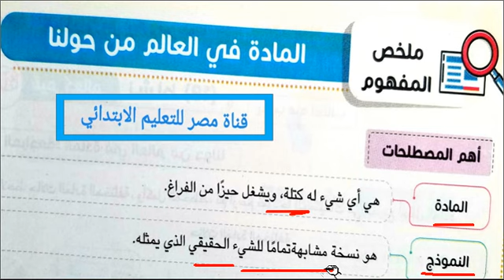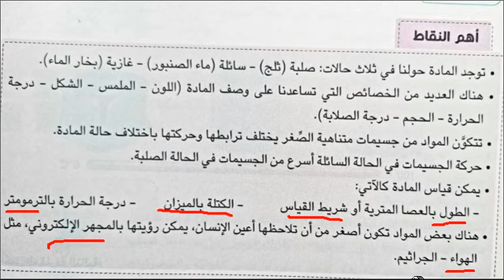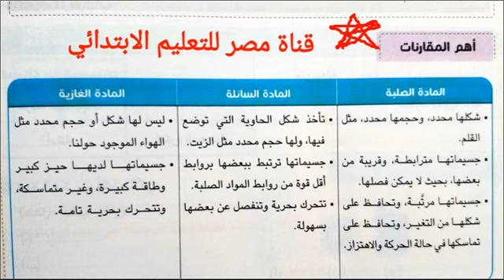خلاصة المفهوم علوم الصف الخامس ملخص المفهوم المادة فى العالم من حولنا الفصل الدراسى الاول 2023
ملخص المفهوم المادة فى العالم من حولنا علوم الصف لخامس الابتدائى الفصل الدراسى الاول 2023
المادة فى العالم من حولنا علوم الصف الخامس الابتدائى ملخص المفهوم الترم الاول 2023
اهم المصطلحات
المادة
النموذج
اهم النقاط